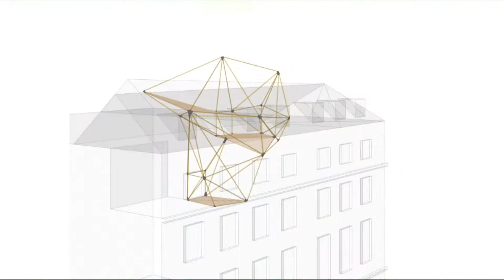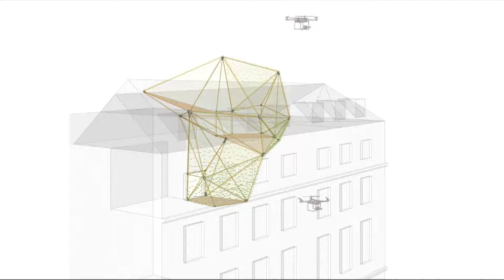HAY FESTIVAL SEGOVIA Stephanie Chaltiel in conversation with Martha Thorne. VERTICAL GARDENS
The integration of nature in today's urban environments brings new challenges to architects and landscapers. French architect Stephanie Chaltiel works with innovative techniques and natural materials that meet sustainability criteria. She began her career in Mexico and French Guyana building houses by hand with local inhabitants. After working for Bernard Tschumi in New York, OMA and Zaha Hadid, she founded her own studio MuDD Architects. Her award-winning projects combine cutting-edge technology and raw materials and have been presented and exhibited worldwide. She will speak with Martha Thorne, Dean of IE School of Architecture and Director of the Pritzker Prize, about her vision of architecture and one of her latest projects on vertical gardens (in collaboration with Svenja Keune and gardeners of “un jardin sur le toit”) which integrate fabrics in three dimensions.